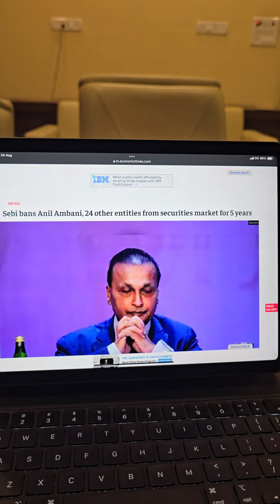SEBI and Govt saves Anil Ambani from 26000 cr scam, only fines hin 25 cr and 5 yrs ban from market.